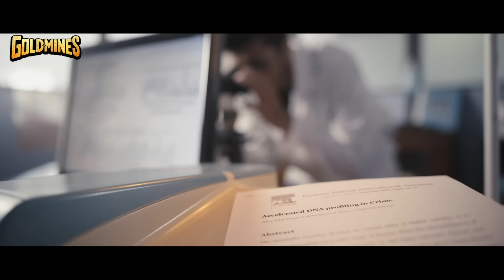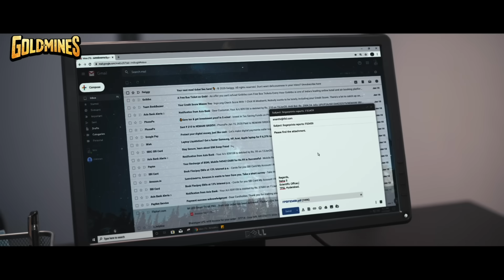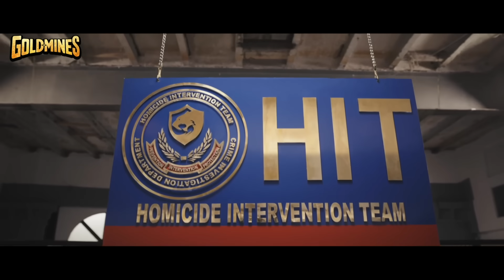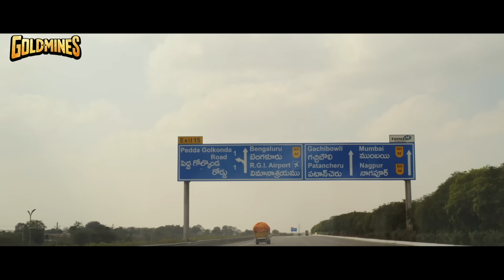क्राइम सॉल्व करने के लिए दिमाग की जरुरत होती है